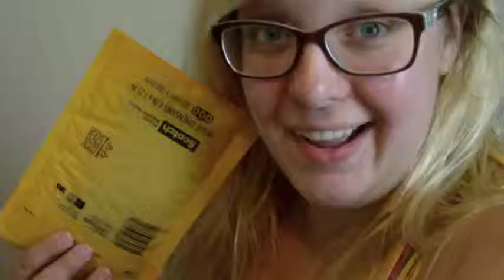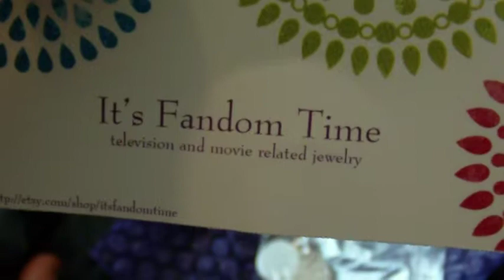Kat wakes up on camera. [17 Aug]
GUYS I AM FREAKING OUT!! Also, I need to ask for special permissions to post later in the cycle next time because I WILL BE AT DRAGON COOOOOON!!!